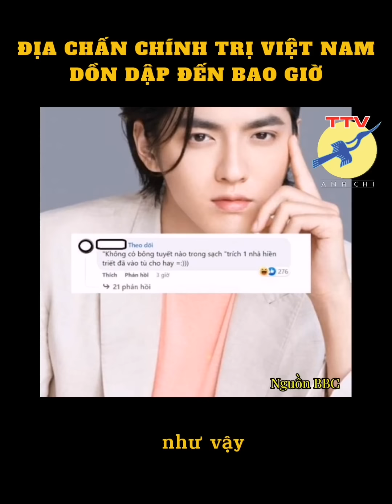🎯 Địa chấn chính trị VN dồn dập đến bao giờ ?